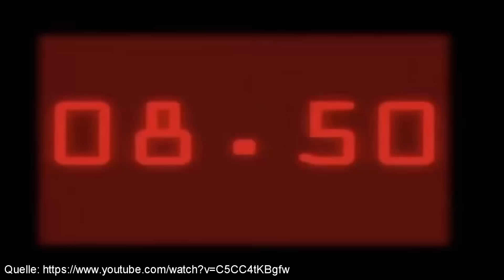10 FURRY-KINDERSERIEN der 90er | Akeblaa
Auch in den 90ern gab es viele Furry-Serien, die ich euch nicht vorenthalten will

Endcard by Draw_dr
Kanalintro by @JackalBunny

Mein Paketfach:
Dennis Wolf
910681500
Packstation 196
51503 Rösrath